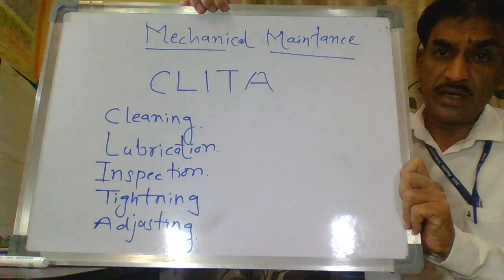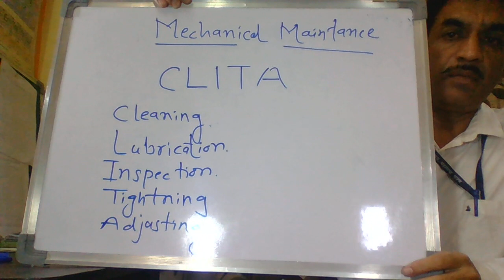Machine Maintenance By Quadri Sir Govt ITI Nandura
M.Z Quadri
M.Tech (Manufacturing Engg), M.Tech By Research (Industrial Engg),
M.B.A (Quality Management), A.M.I.I, E,
Sr Instructor Govt I.T.I Nandura, Maharashtra